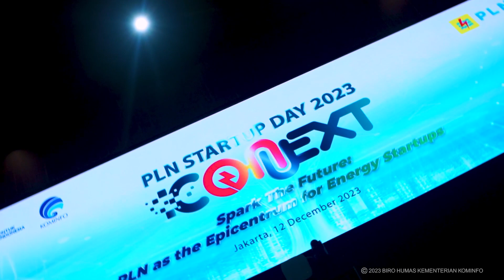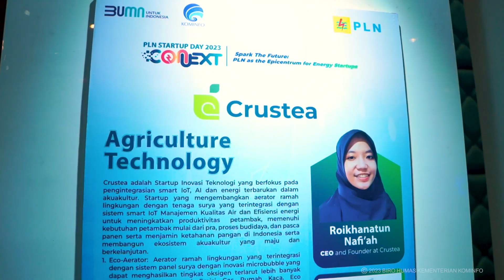Wamenkominfo Dukung Inisiatif Pengembangan Start up PT PLN